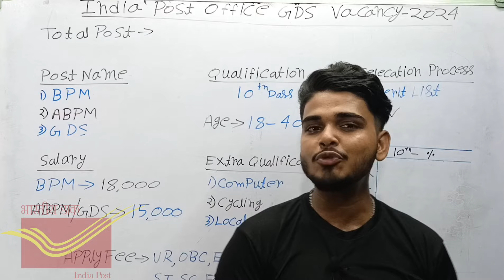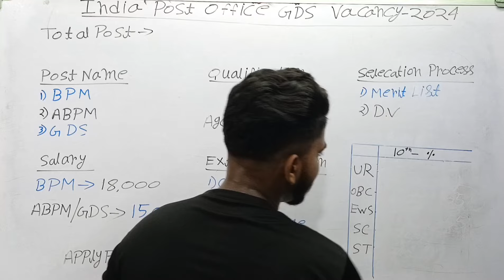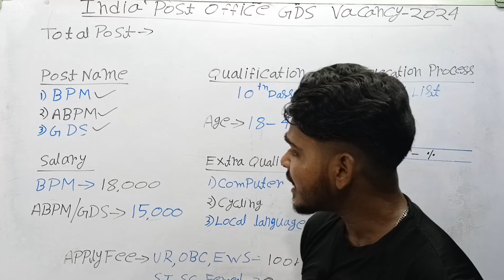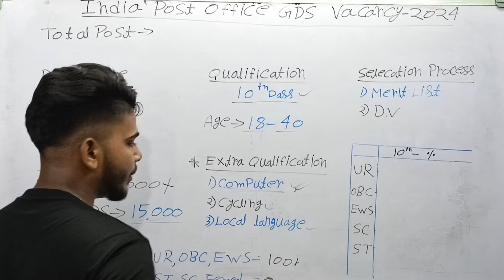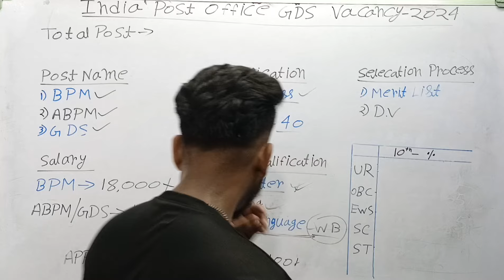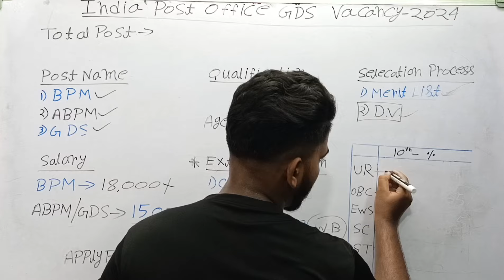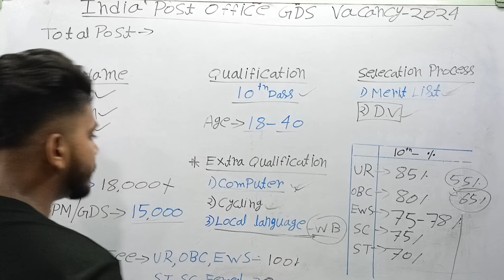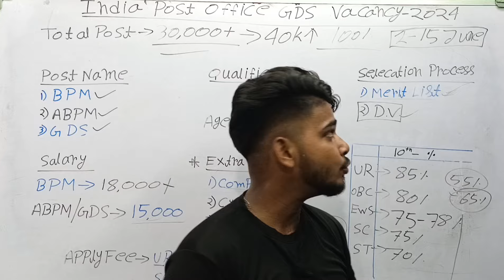🔥 GDS Schedule 1st Vacancy 2024 | GDS From Fill Up Online 2024 | Post Office Recruitment 2024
india post mts postman mailguard recruitment